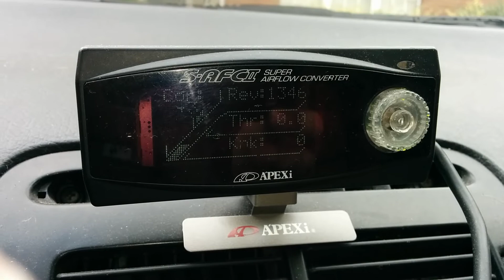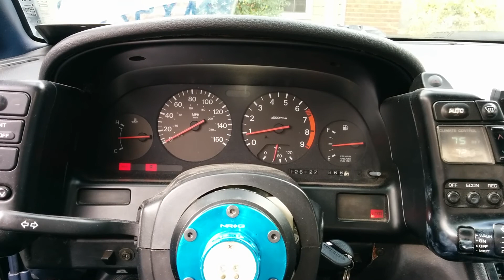Z update 12/14.... Voltage issues...